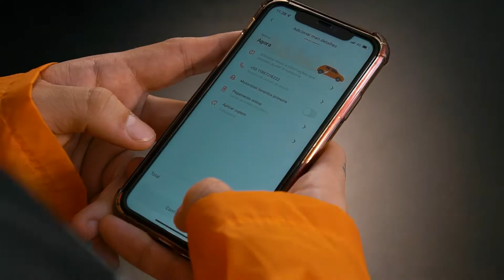Surpresa de Páscoa para Motoristas Parceiros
A Lalamove preparou uma ação especial para adoçar o dia dos motoristas parceiros: nossa equipe fez pedidos fake e surpreendeu os parceiros com a receptividade do nosso time de Operações entregando ovos de Páscoa e até com a presença de um coelhinho pra lá de fofo! Confira no vídeo!

Sobre a LALAMOVE:
Desde 2013, a Lalamove oferece as melhores soluções em logística para as necessidades de entrega de pessoas e empresas de todo o mundo. Milhões de clientes e motoristas parceiros usam a nossa tecnologia todos os dias para mover o que importa rapidamente. Atualmente, a Lalamove conecta mais de 7 milhões de clientes a um grupo de mais de 700 mil motoristas parceiros em carretos, utilitários, SUVs, minivans e motos. Funcionalidades como rastreamento em tempo real, serviços 24/7 e um sistema de avaliação de parceiros são ferramentas essenciais na nossa missão de tornar as entregas de última milha um processo rápido e simples. A Lalamove opera em 20 mercados da Ásia e América Latina e começou a oferecer serviços no Brasil em 2019.